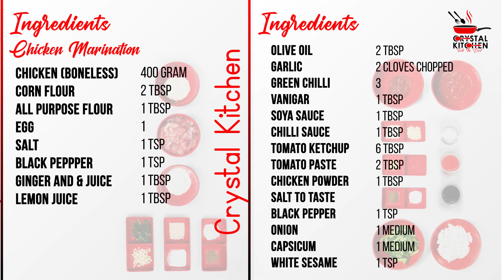Easy Chicken Chili Dry | Crystal Kitchen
Ingredients
For Marination
Chicken (Boneless) 400 Gram
Egg 1
Salt 1 tsp
Black Peppper 1 tsp
Ginger and Garlic Powder 1 tbsp

Vanigar 1 tbsp
White Sesame 1 tsp